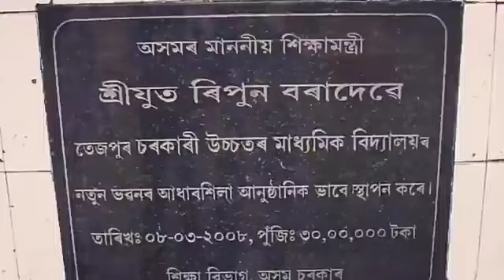Govt boys tezpur..my school..going to celebrate 150 years of experience..please be a part of this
We r inviting u all to be a part of this celebration..come forward and support...